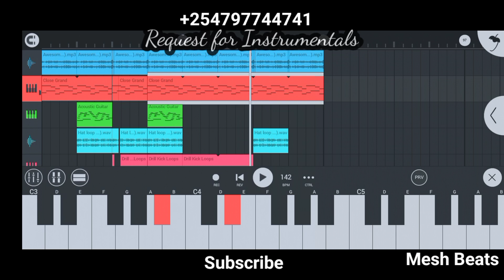AWESOME GOD - The Holy Drill (Instrumental)